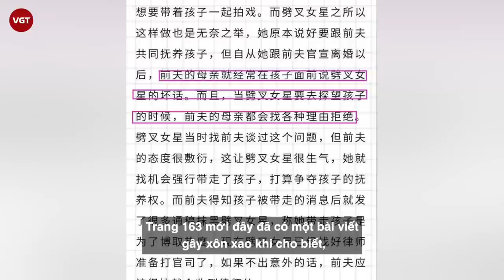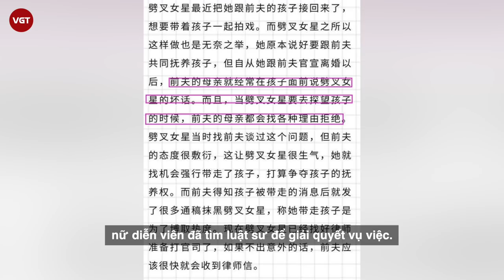Triệu Lệ Dĩnh bị mẹ chồng cấm gặp con, tỏ thái độ khó chịu vì một nguyên nhân?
Dù đã đường ai nấy đi, Triệu Lệ Dĩnh và Phùng Thiệu Phong vẫn là tâm điểm chú ý của làng giải trí Hoa ngữ. Cả hai vướng vào vô số lời đồn ác ý, từ chuyện Phùng Thiệu Phong ngoại tình đến chuyện Triệu Lệ Dĩnh bị mẹ chồng ghét bỏ vì không môn đăng hộ đối. Ngoài ra, netizen vẫn đặt câu hỏi về quyền nuôi con của 2 vợ chồng, dù rằng trước đó, theo thông cáo báo chí, cặp đôi sẽ cùng nhau chăm sóc cho cậu con trai Tưởng Tưởng, vậy nhưng blogger thạo tin trong giới lại cho rằng, giữa Triệu Lệ Dĩnh và Phùng Thiệu Phong đang có cuộc chiến căng thẳng, giành quyền nuôi quý tử.